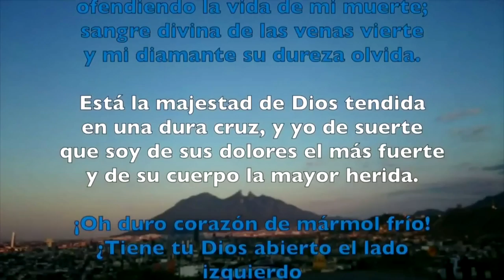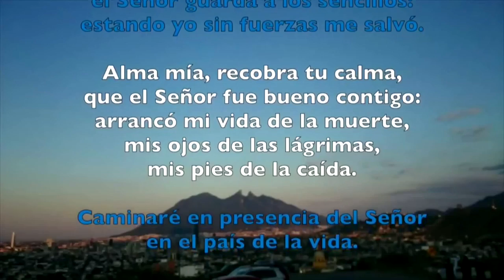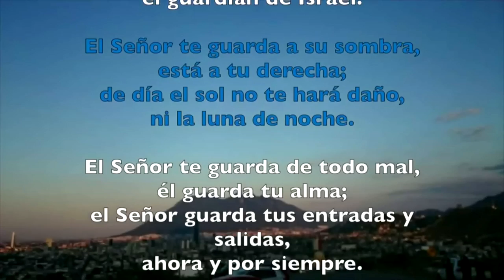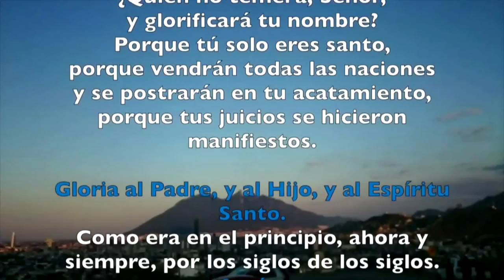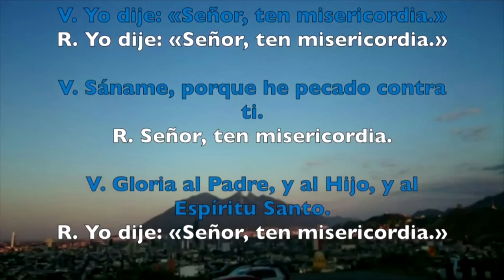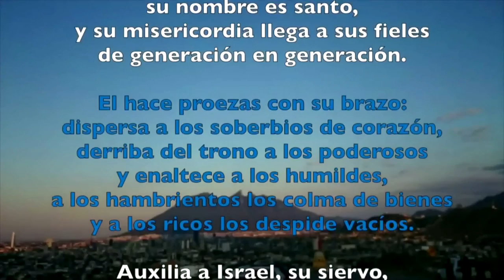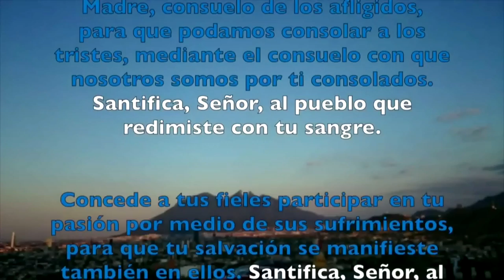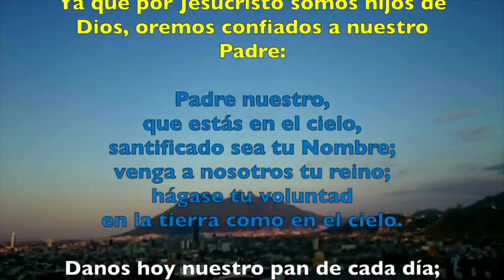Oración de la tarde (vísperas) VIERNES 22 DE MARZO 2019 | Padre Sam